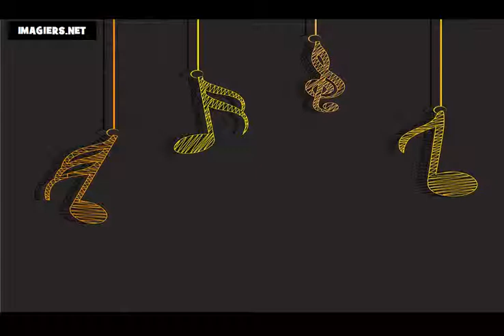Học tiếng Pháp # Bảng chữ cái